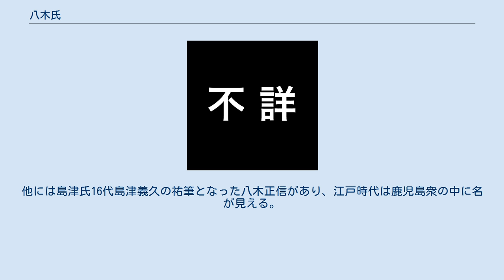八木氏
八木氏（やぎし / やぎ の うじ）は、古代日本の神別氏族。
姓（かばね）は八木造（やぎのみやつこ）で造（みやつこ）姓。
「やぎ」は陽疑、陽枳、矢木にも作る。
 『新撰姓氏録』によれば、和多罪豊玉彦命（わたつみとよたまひこのみこと）の児神、布留多摩乃命（ふるたまのみこと）の後裔とされる。
一族の始祖は布留多摩命の孫で、椎根津彦とは兄弟関係にある八玉彦命。
 「八木」の氏名（うじな）は河内国和泉郡（後に和泉国和泉郡）八木郷（現大阪府岸和田市八木地区）の地名に基づくとされるが、現奈良県橿原市八木町に八木寺（廃寺）があり、その創建は奈良時代に遡るものと見られるので、これを八木氏の氏寺と見て同地一帯に一族が蟠踞した可能性を説く説もある。
また、一族で東大寺の写経生であった八木宮主が氏神の祭りを理由に休暇を請うた記録が『正倉院文書』に残されており、この氏神を鴨大神（現高鴨神社）と見て、その鎮座地である大和国葛上郡（現奈良県御所市）及びその南隣の同国宇智郡（現同県五條市）に住した一族がいた可能性も指摘されている。
 薩摩隼人の末裔ともされ真幸院の郡司を務めた日向国日下部氏の庶流の中に、土持氏・岩切氏・海江田氏と共に八木姓が見える。
上代にはあまり見られないが、文明年間に肝付氏や島津氏庶流の新納氏に属して伊東氏と伊作島津氏の合戦に参加した者が見える。
他には島津氏16代島津義久の祐筆となった八木正信があり、江戸時代は鹿児島衆の中に名が見える。